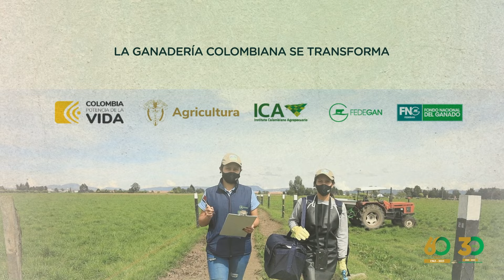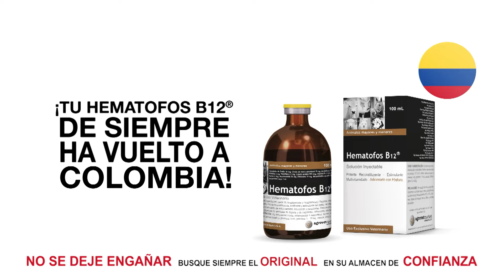Apicultura una ganadería sin explotar Campo - Mundo del Campo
Apicultura un Ganado sin Explotar, con la empresa RJP, quienes terminando la pandemia iniciaron el proyecto con las abejas. Emprendieron con una colmena en la finca de un amigo que ya tenía proyectada conseguirlas para la polinización en sus cultivos de café.

Con el voz a voz pudieron llegar a varias fincas para prestar el servicio de polinización para los cultivos, la venta de miel 100% pura, asesoría en apicultura, administración de colmenas y apiarios, ruta turística y captura de enjambres